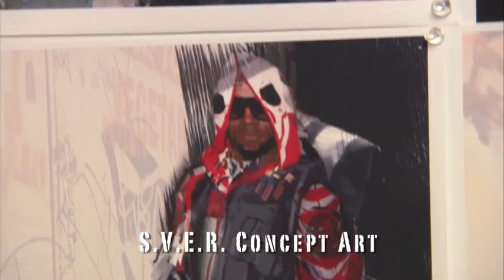M.A.G [Massive Action Game] New Shadow War Trailer ~Gametrailer~And Gameplay/Character design.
This is the newest MAG Trailer it was released on June 16 2009. Enjoy